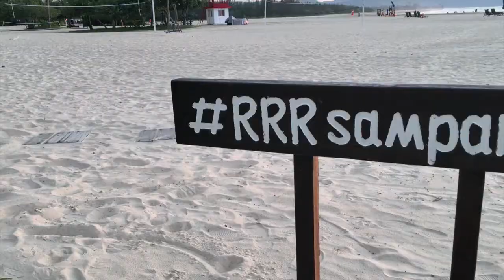I AM BACK !!!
YES! FINALLY I AM BACK with another Episode!

So welcome guys to Episode 6 of my vlogs and in this episode you guys will get to see my main acoustic guitar, my Maton Custom Shop "THE REDBACK" up close and personal and see what happens to a very expensive guitar after working with it every single day for the past two and a half years! We also get to hang out with Stefpenny again at Sampan Bar!

Also, follow me and my friends on social media to get to know us better!